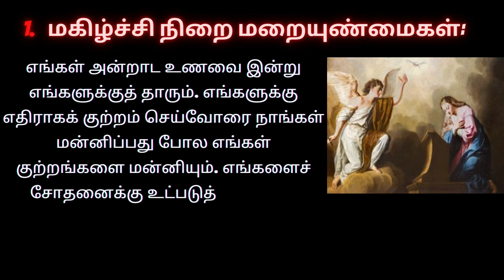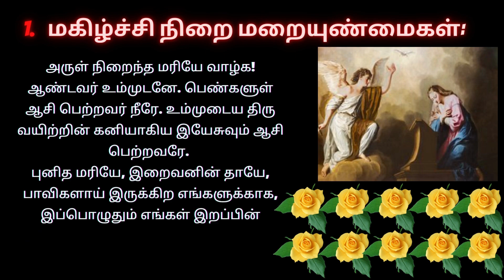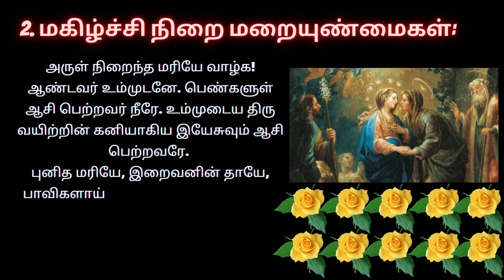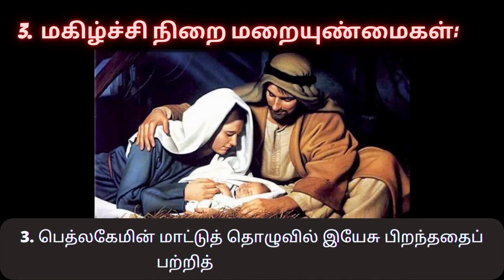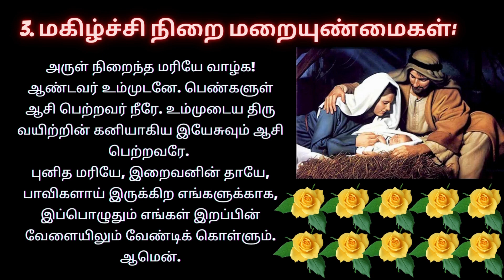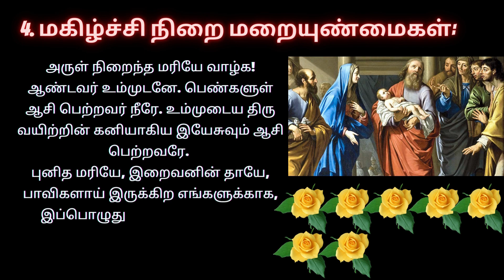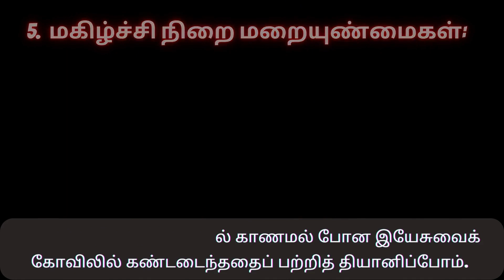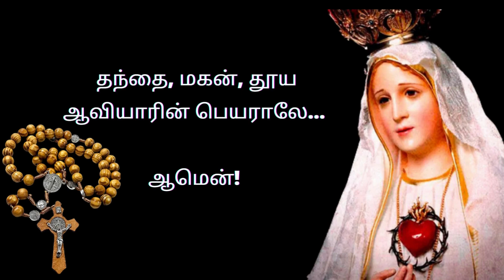மகிழ்ச்சியின் மறையுண்மைகள் Joyful Mysteries In Tamil ஜெபமாலை | Holy Rosary in Tamil 13th May